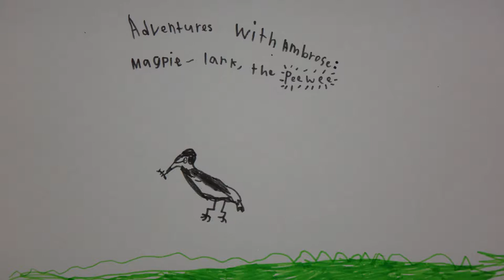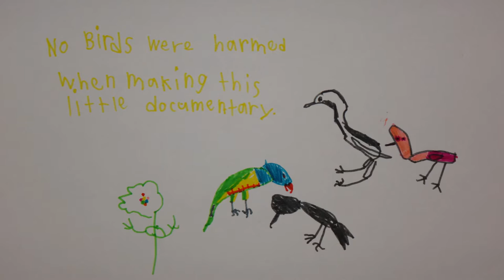AwA Magpie lark, The Peewee (Grallina cyanoleuca)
Take an Adventure with Ambrose and hear the call of a Magpie-lark, which is often called a Peewee, and watch it peck at the grass for a little snack!